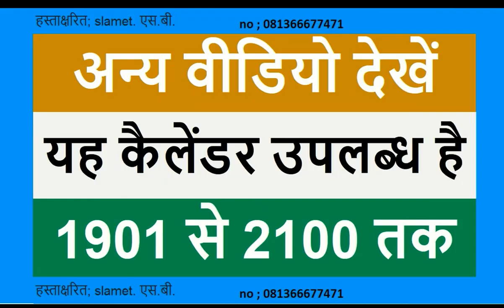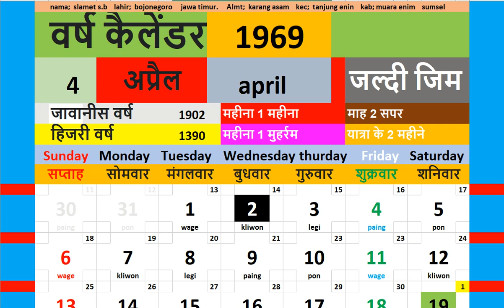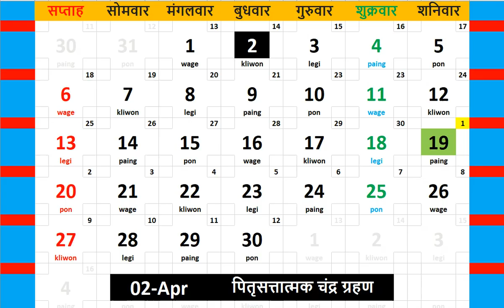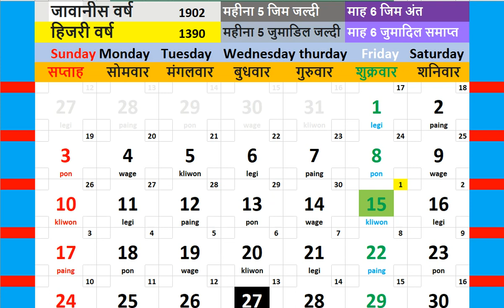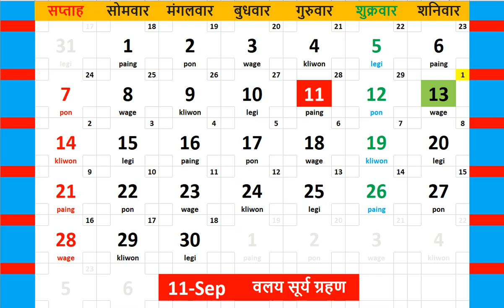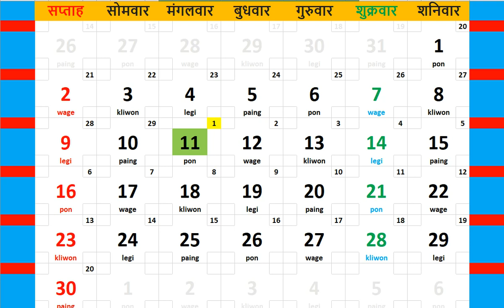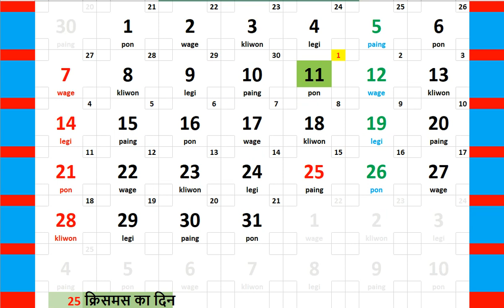1968 कैलेंडर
1968  कैलेंडर आप यह भी देख सकते हैं कि सूर्य और चंद्र ग्रहण कब होते हैंpasaran